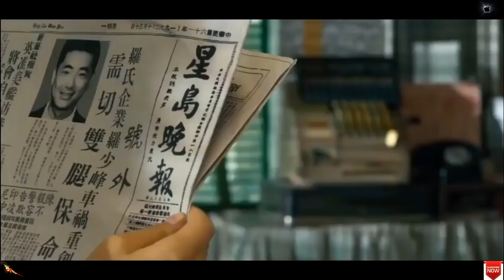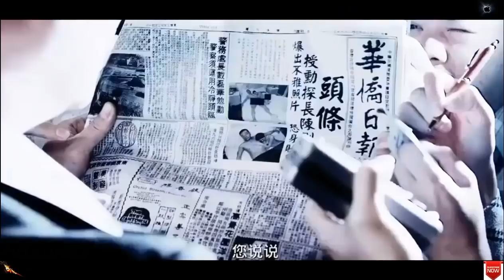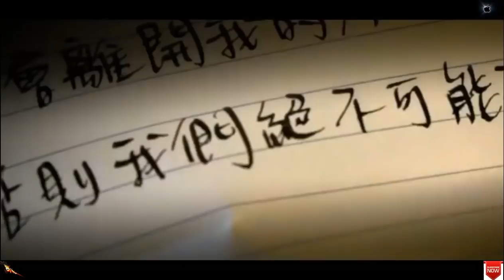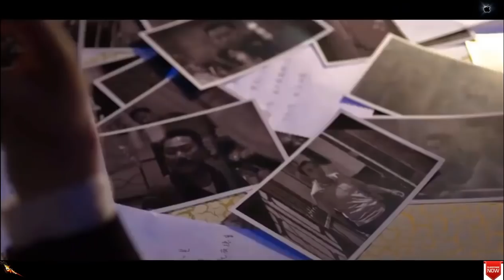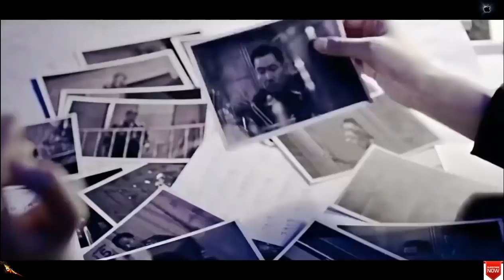phim tâm lý tình cảm, phim hay mới nhất ❤❤❤❤❤ CÁM DỖ TỘI LỖI ❤❤❤❤❤ phim VIETSUB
phim nhật bản, phim nhat ban, phim nhật bản mới nhất, phim nhat ban moi nhat, phim cậu em trai hư hỏng, phim cau em trai hu hong, phim cau em trai may man, phim cậu em trai may mắn, phim cô chị hư hỏng, phim co chi hu hong, choi vo ban co bau, phim chơi vợ bạn có bầu, phim anh thợ điện may mắn, phim anh tho dien may man, phim cấm trẻ em xem, phim cam tre em xem, phim mẹ kế, phim me ke, phim tâm lý tình cảm, phim tam ly tinh cam, phim anh thợ sữa nước và cô chủ nhà, phim anh tho sua nuoc va co chu nha, phim mẹ của bạn, phim me cua ban, phim mẹ của bạn thân, phim me cua ban than